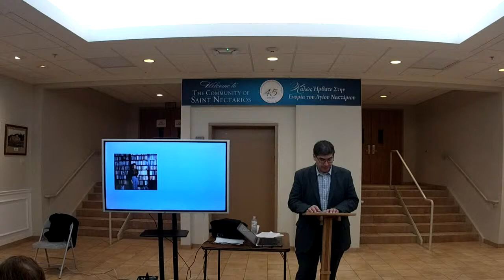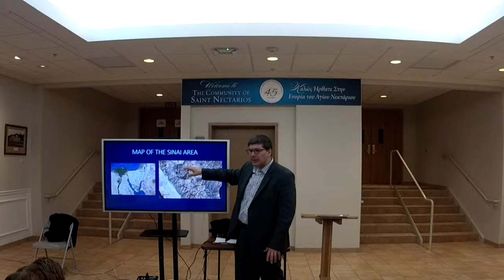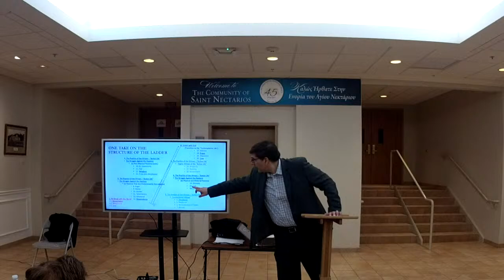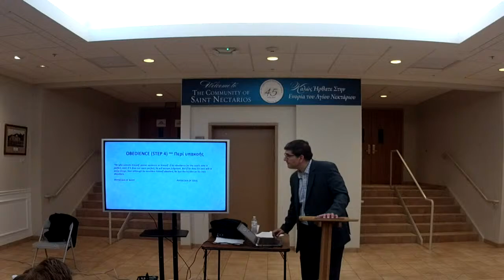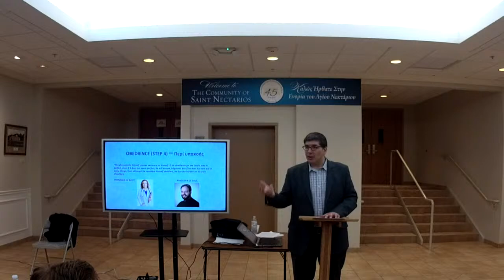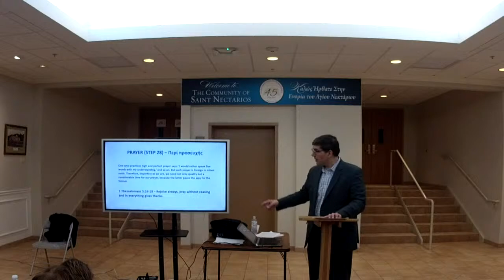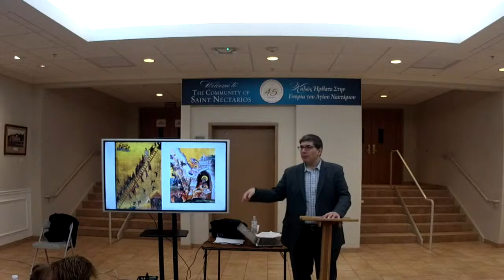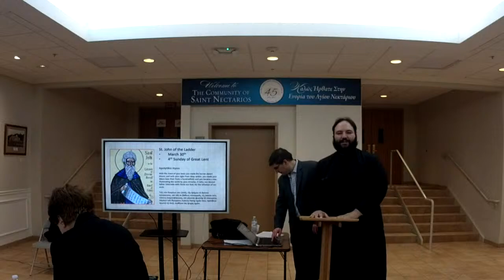Lenten Lecture with Alex Magdalinos St. Nectarios Greek Orthodox Church Palatine, IL